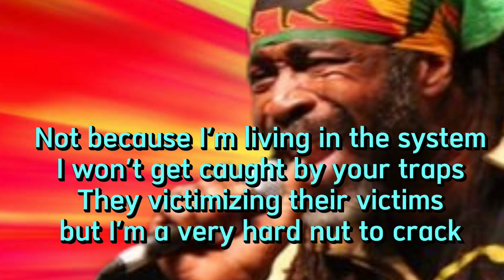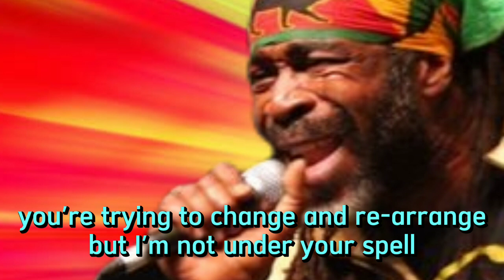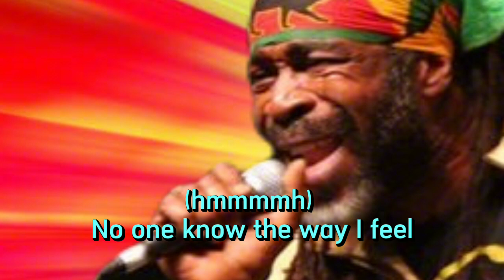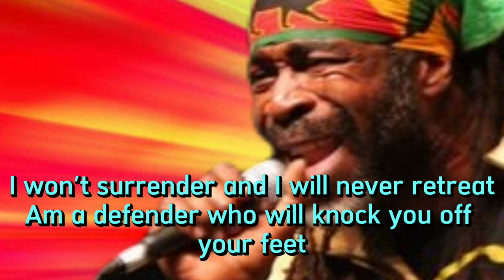Admiral Tibet - I Make a Vow (Lyrics)